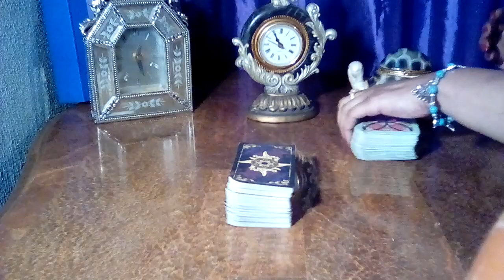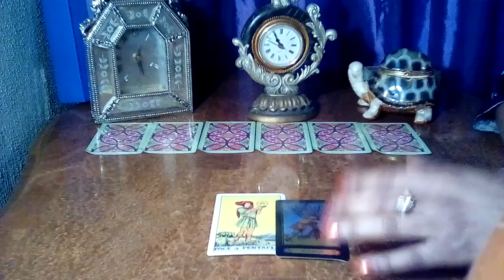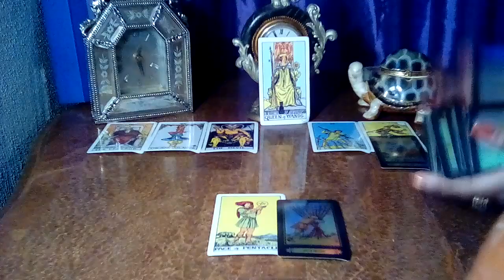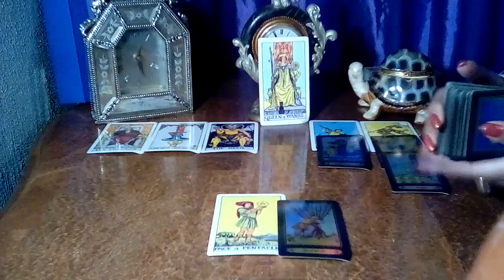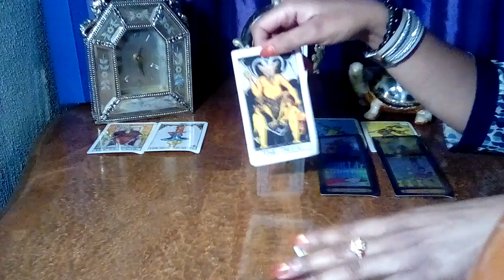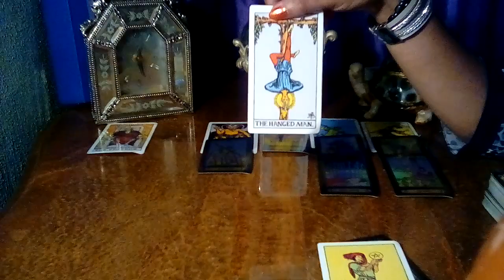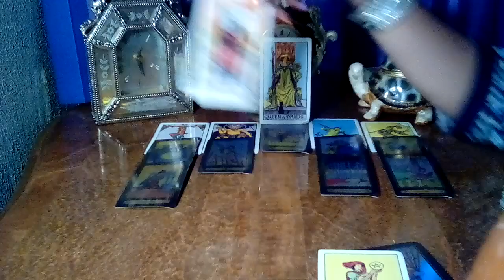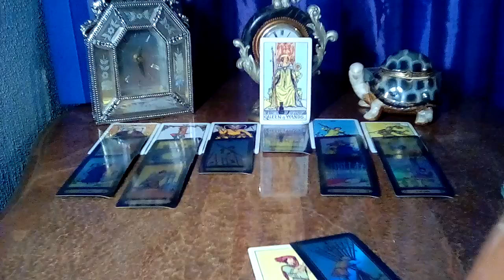Aries May 2022 💖 **I Must Explain! So We Can Move Forward Together!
Aries May 2022 Tarot Love Reading.

Decks Used:
Cosmic Tarot
Crystal Visions
The Pictorial Key
Rider-Waite Tarot